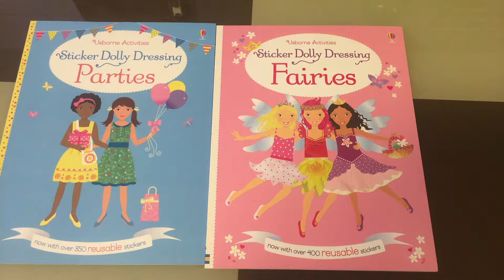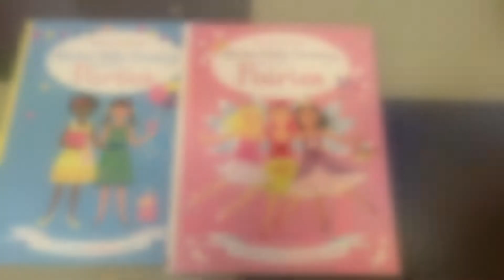Sticker Dolly Dressing Fairies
Dress the sticker dollies in beautiful fairy outfits as they flutter their way through fairyland. There are over 400 reusable stickers with which to dress the dolls in gorgeous flowery dresses, and beautiful shoes and garlands for a moonlight flight, a fairy tea party and even a visit to the Fairy Queen. Reusable stickers enable children to lift them up and reposition them if they change their mind; a ‘sticker park’ also folds out from the back page to store the stickers while working on a scene.